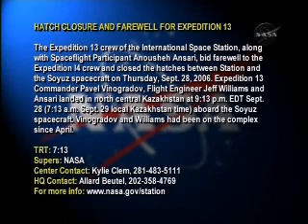Farewell to Anousheh Ansari and the Expedition 13 crew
HATCH CLOSURE AND FAREWELL FOR EXPEDITION 13

The Expedition 13 crew of the International Space Station, along with Spaceflight Participant Anousheh Ansari, bid farewell to the Expedition 14 crew and closed the hatches between Station and the Soyuz spacecraft on Thursday, Sept.28, 2006. Expedition 13 Commander Pavel Vinogradov, Flight Engineer Jeff Williams and Ansari landed in north central Kazakhstan at 9:13p.m. EDT Sept.28 (7:13a.m. Sept.29 local Kazakhstan time) abord the Soyuz spacecraft. Vinogradov and Williams had been on the complex since April.